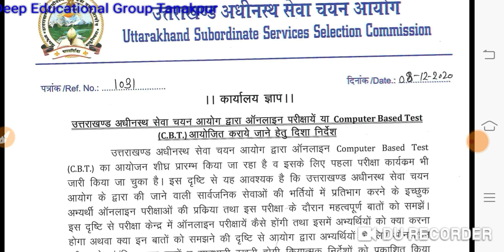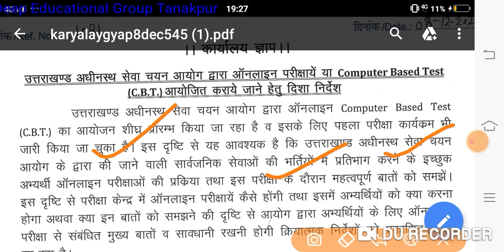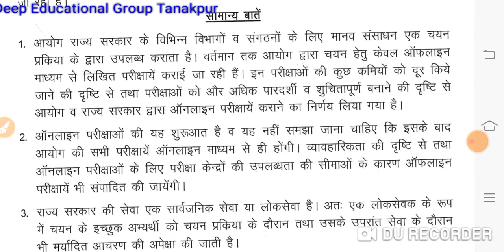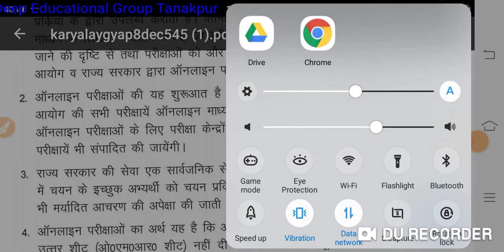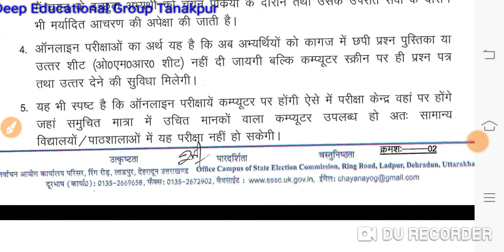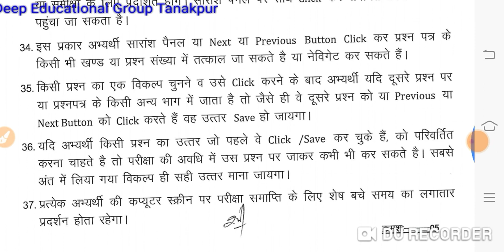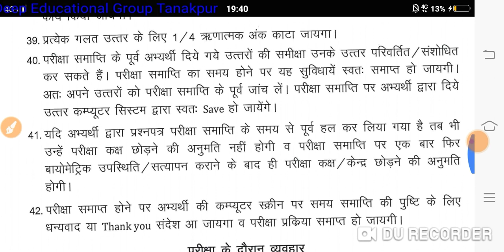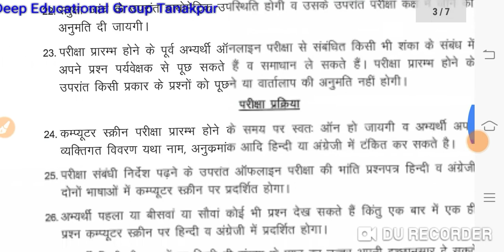UKSSSC online परीक्षा मे अभ्यर्थियों को मिलेगी ये सुविधाएं -exam से पहले जान लें इन बातों को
UKSSSC ONLINE EXAM